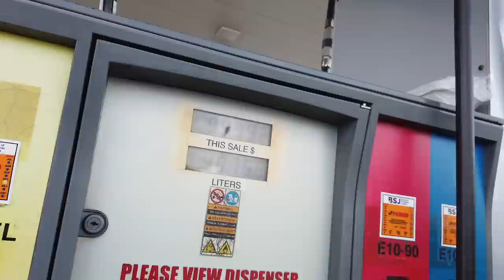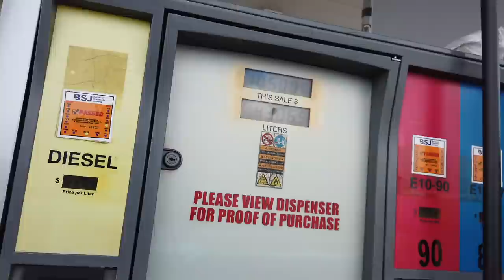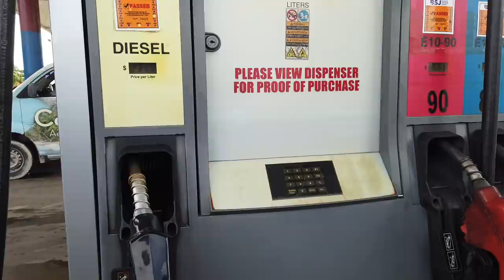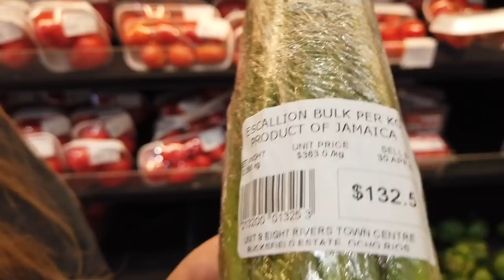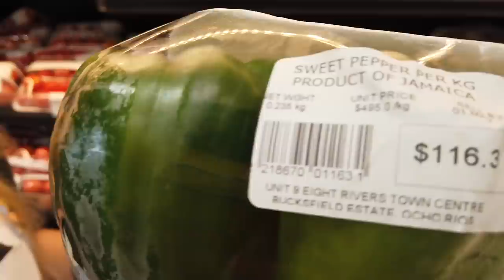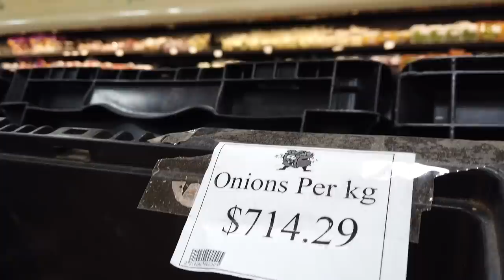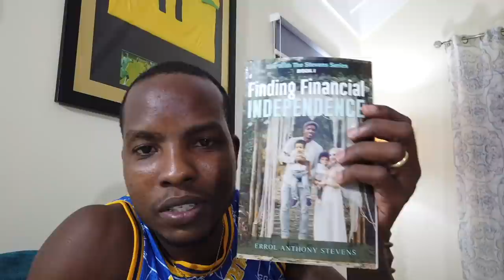Going to the market & supermarket to compare prices